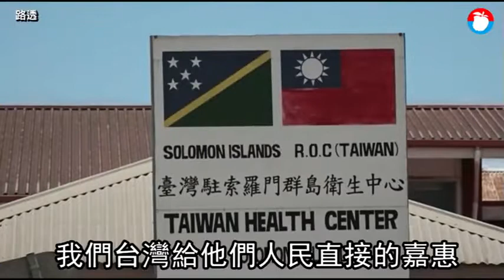【獨家專訪】遭批「斷交部長」 吳釗燮反攻：觀察跟吉里巴斯復交機會 | 蘋果新聞網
2018年2月26日接下外交部長重擔的吳釗燮，任內一年多來面臨中國積極打壓台灣國際參與空間，導致無法參與WHA（世界衛生大會）、ICAO（國際民航組織）大會、INTERPOL（國際刑警組織）大會等國際組織會議，更有5友邦在中國重金利誘下，先後與中華民國斷交；與此同時，台美關係也正面臨「有史以來最好的時刻」。吳釗燮接受《蘋果新聞網》專訪，暢談台美進展、邦交關係、兩岸局勢、香港選舉等多項議題.